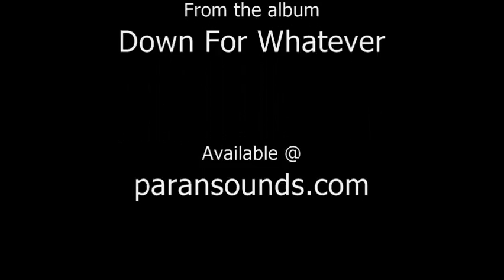Everyday With You by Arketa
From the album Down For Whatever
Written by Paran Sounds and produced by Darkman